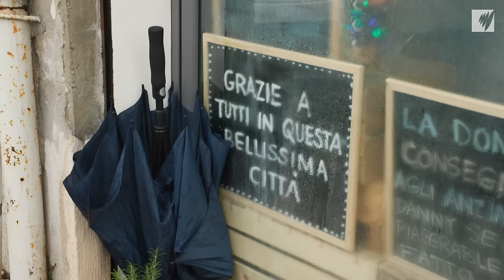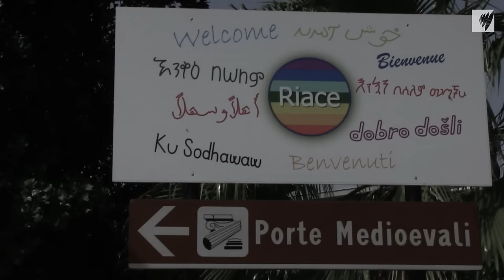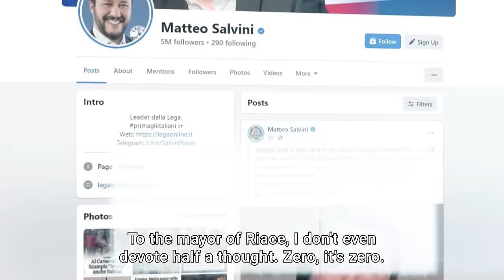Italy’s One-Euro Homes: What's The Catch? (Reupload) | Full Episode | SBS Dateline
Soaring property prices have made home ownership unattainable for many, so imagine a place where you can buy a house for just one euro. For this episode, first aired in 2022, Dateline travels to Italy to investigate the scheme designed to rejuvenate rural towns.

00:00 Intro
01:06 What's on the market for one euro at Mussomeli?
04:51 Why are they selling houses so cheap?
06:12 How Australian Danny McCubbin started life in Sicily
15:48 Advice to those who are thinking of buying a €1 home
17:00 Can migrants and refugees save Italy's ghost towns?
22:38 Riace, once a town for migrants
23:45 Domenico Lucano, pro-refugee mayor who was sentenced to 13 years in prison